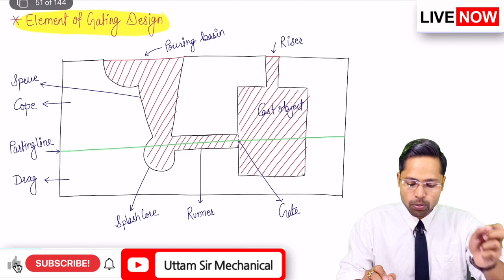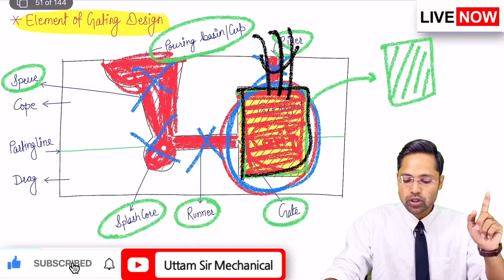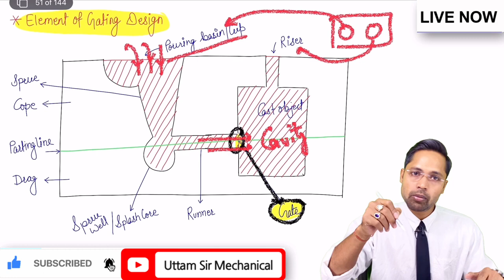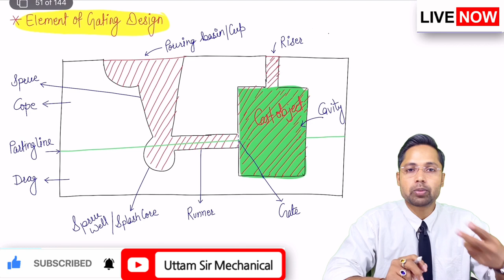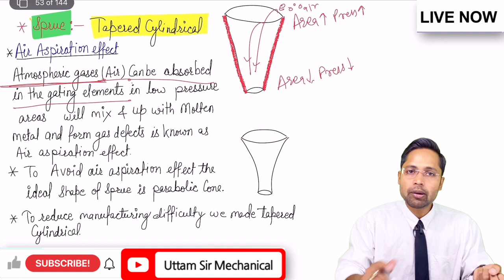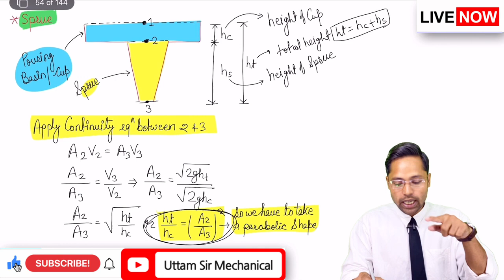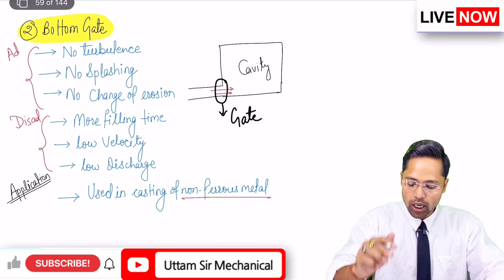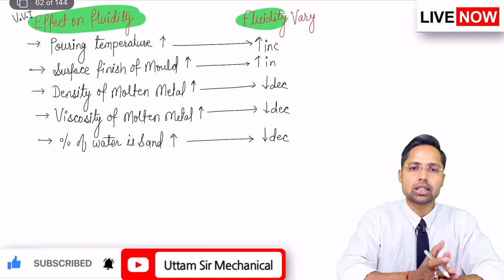Production Engg. | Casting-06 | FutureMechanicalBatch | SSC JE,RRB JE & ALL JE AE By Uttam Sir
🇮🇳🇮🇳🇮🇳AIM-Free Education to Nation🇮🇳🇮🇳🇮🇳

✍️Please Share & Support Us to reach Maximum Students So that they Can get their dream engineering job without any cost & their dreams become reality. This Channel is dedicated to Those students have economical or Financial Problem to pay heavy Tution/online fee.So Don’t warry dear Students Becz I’m their for you😊❤️.If You Want or able to Support Us please join Channel membership

StudyUTEducation

Production for ssc je
Production for rrb je
SSC je
Rrb je
Ssc je production engineering
Rrb je production engineering
Production engineering
Manufacturing engineering
Mechanical Engineering
mechanical engineering course
SSC je mechanical classes
SSC je mechanical
SSC je mechanical paid Course
SSC je 2023
Je
Ssc je mechanical preparation
Rrb je mechanical engineering
Rrb je mechanical classes